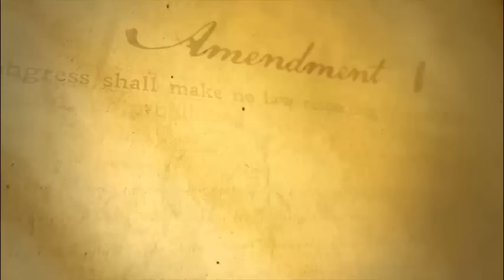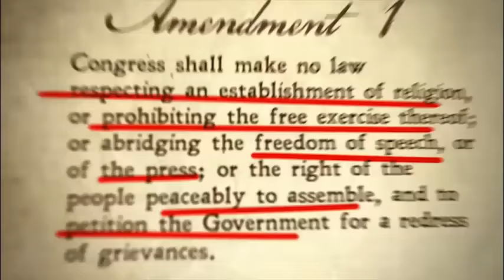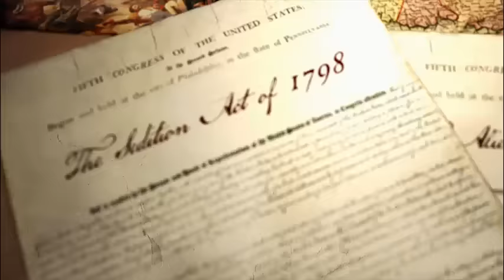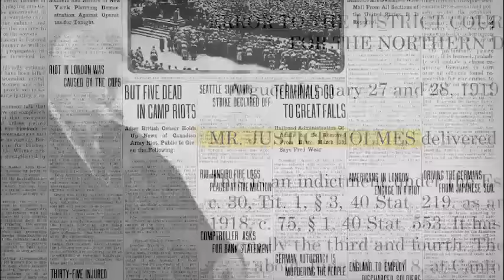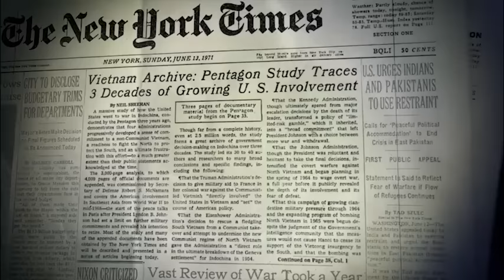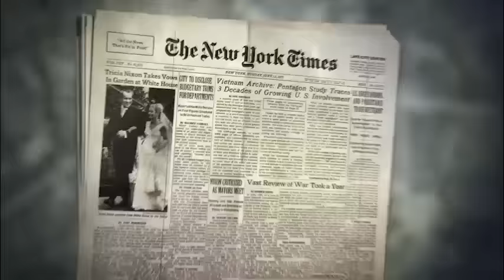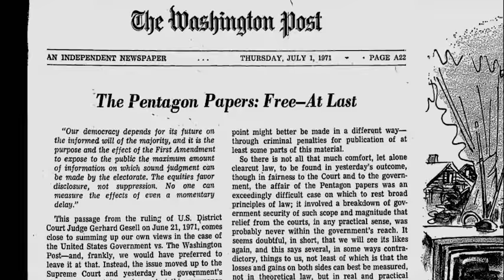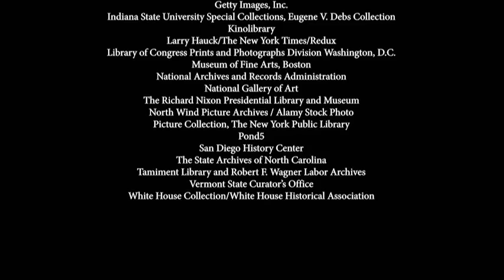Freedom of the Press: New York Times v. United States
– This documentary examines the First Amendment's protection of a free press as well as the historic origins of this right and the ramifications of the landmark ruling in New York Times v. United States, the Pentagon Papers case, in which the Supreme Court ruled that prior restraint is unconstitutional. Justice Hugo Black wrote: “Only a free and unrestrained press can effectively expose deception in government...”